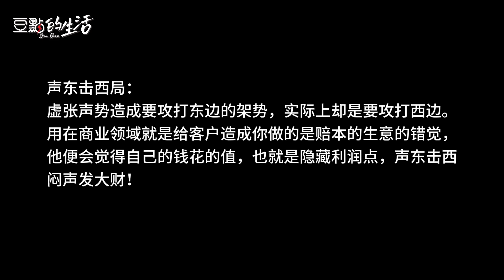声东击西局 I 寒门诡计 I 千门八将 I 古老而高明的谋略智慧 I 千门108局72地局【豆點的生活】千门八将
社会运行的规则有两套：
一套明规则，讲的是温良恭俭让的儒学，就是咱们大众在学校学习的知识；
另一套是暗规则，历代君王和能臣志士都在学习运用，他门不希望普通人学习到，因为这不适合标榜出来。千门八将就属于后者，非常值得学习~
有人的地方就有江湖，有江湖的地方就有纷争，有纷争的地方就要懂谋略，人生在世不可无谋，千门108局，36天局，72地局，小局取财，大局谋国，这天下无非就是一个局，就看你能掀起多大风浪，你能拉动多少人入你的局。

我的频道是每周一，周五早上九点更新，更多隐学真知关注社区文案！

下期预告（2024年6月24日）上午9点
千门八将72地局中一个耳熟能详的地局——顺手牵羊局

下水要懂水性，做局要懂人性，深处现代社会。有些东西看不懂要吃亏的，看懂了就可以为我所用！而能做出完美的局，或者看懂局的人都是懂人性的人，而能破局的人更是懂得人性和谋略的人，我的系列长视频无法抗拒的千门诡计，它将改变你对策略和智慧的认知，帮助您在事业和生活中获得更大的成功，欢迎大家观看转发留言！